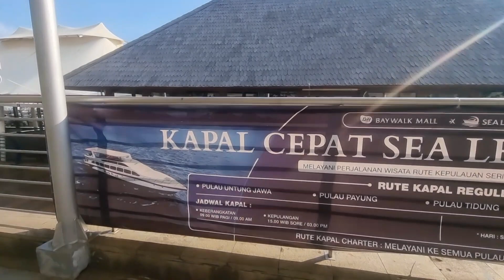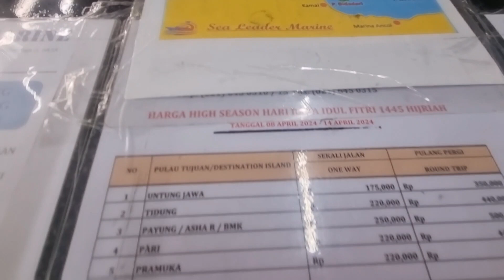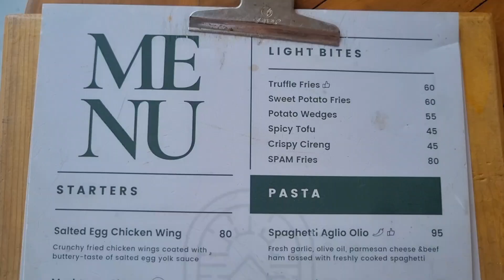Pulau Asha Beach Resort | Oneday trip |Pulau Seribu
Hi  semuanya apa kabar??
Semoga video ini bermanfaat untuk kalian yah.